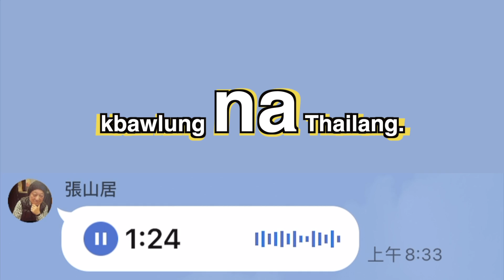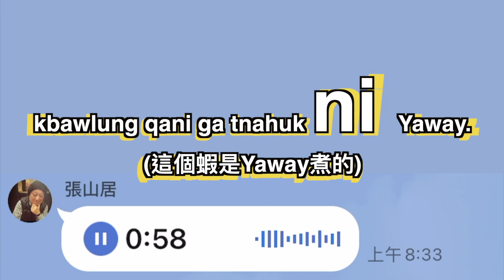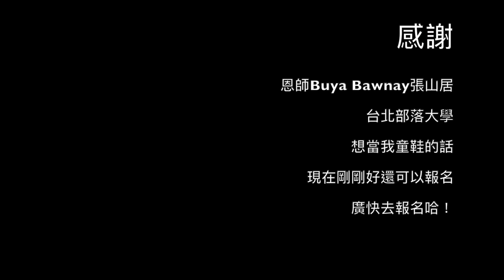【老師來了】-解決一下超蝦料理的錯誤XDDD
每次做影片或是做歌曲
總是急著想要上傳
好了~~~
每次上傳之後總是會有錯誤
老師就會很有耐心的指導
花哈哈
我們真的是最幸福的學生ㄋㄟ~
但是學語言不要怕開口
錯了就會引發
老師的出現
花哈哈~
喔～ 所謂的錯誤中成長嘛～～～
嘿嘿嘿~~~

＃ 台北部落大學這個禮拜最後招生
＃ 不管你想學哪一族的語言先上網去給我看一遍
＃ 放心群聚的問題因為目前還在線上課
＃ 雅維廚房-04超蝦料理訂正看這裡
❤️shhya’
❤️kbawlung na Thailand.
❤️kbawlun qani ga tnahuk ni Yaway.
❤️ki’a mwa’
❤️ki’a mwa’ kinblaq niqun qu tnahuk su’ kbawlung.